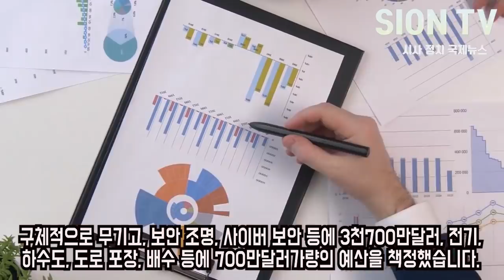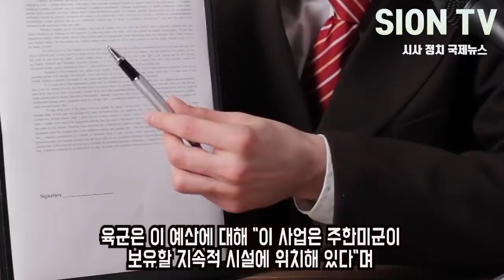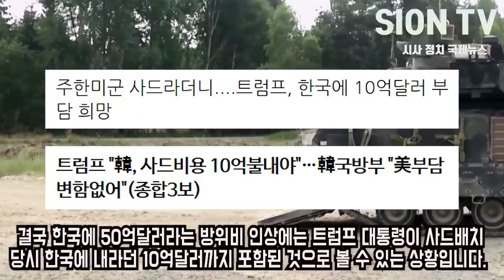사드비용까지 한국부담 거론한 미국 "필요없으니 싹 갖고가라"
*연합뉴스와의 제휴컨텐츠로 기사의 부분 및 전체 인용 사전승인으로 제작된 영상입니다.